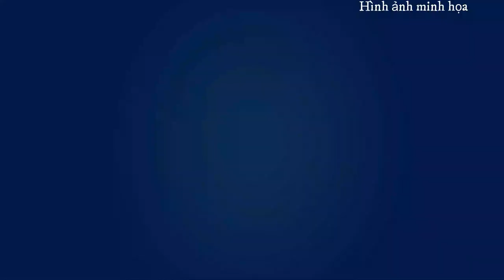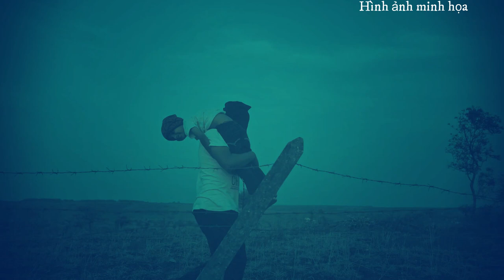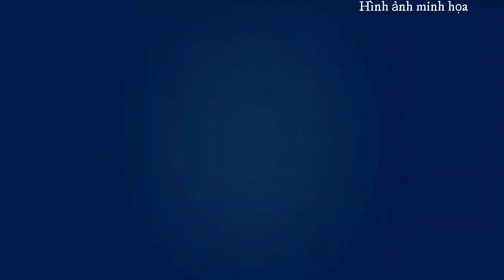Kỳ án Trung Quốc - Gã đồ tể sát hại nhiều người nhất Trung Quốc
Từng bị bắt cóc hồi nhỏ, Bành Diệu Kế đi buôn người, bán cả mẹ, con để kiếm tiền rồi lập nhóm cướp hoành hành khắp năm 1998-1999.

- Các bạn yêu thích kênh có thể ủng hộ kênh qua tài khoản agribank: 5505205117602 (Nguyen Duy Sang)